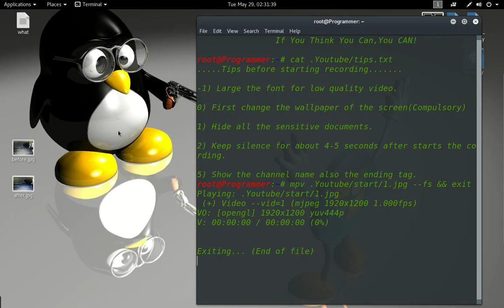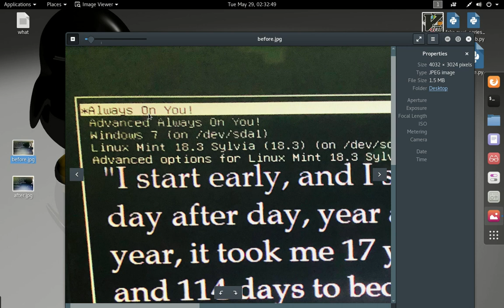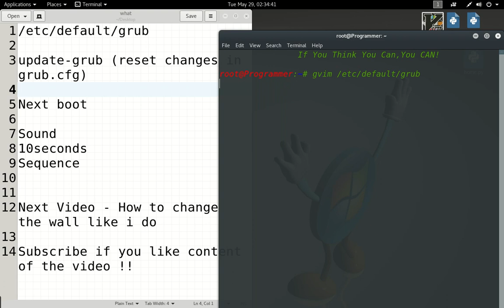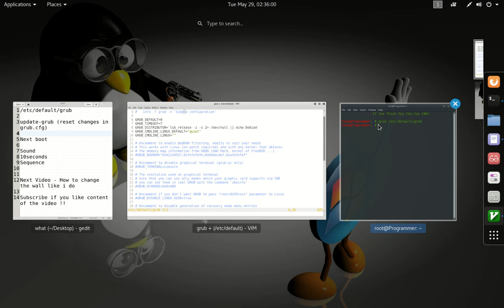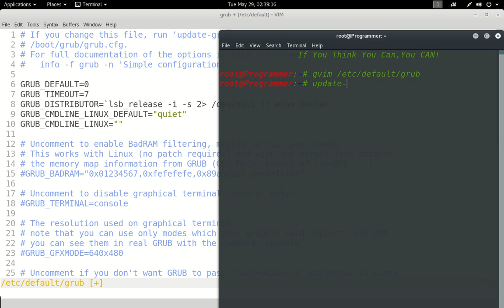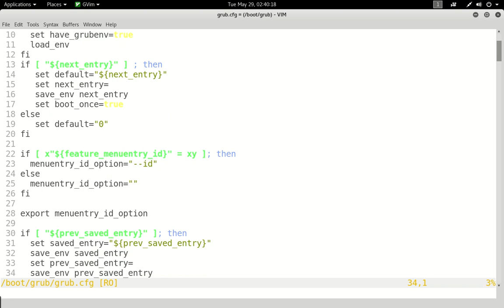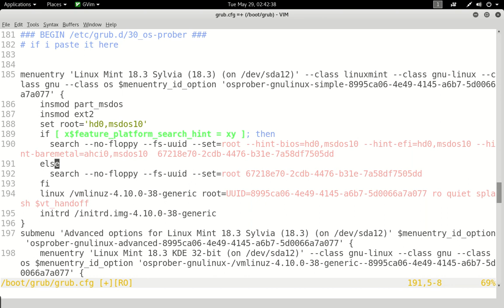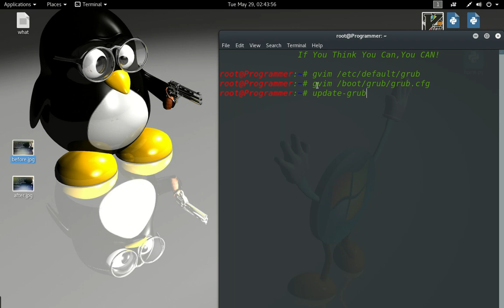How to Set Default Boot OS in Grub Menu HINDI (Part 1)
Hello Guys,after watching this video you will be able to boot your favourite os without touching your keyboard as default OS.

Kindly copy your grub file before edit it for safety purposes.

Mistake - By the way in /boot/grub/grub.cfg - Just cut the windows OS not copy (otherwise grub shows same os twice time) i said in video copy because of back sound distraction
        Mistake Starting Point - 00:07:55.0

In this video, i show some important and meaningful settings of the Grub(a multi boot loader of the linux OS)

Please make a copy of the file which i edit in this video so if you make any mistake you can replace the damage file with your copy one.

Keep Calm Programmers!

Look there a lot to cover so may be i upload some remaining videos any time when i make them ready.

And tell me how can i improve this and that
Having some problem or request please comment.